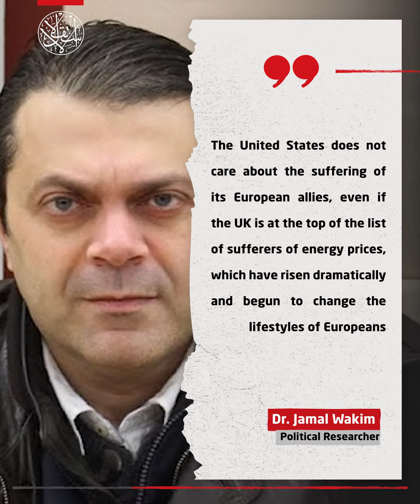Europe Loses Its Shadow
Returned to coal as inflation is eating their pockets. Protests and demonstrations across Europe threaten political turmoil.